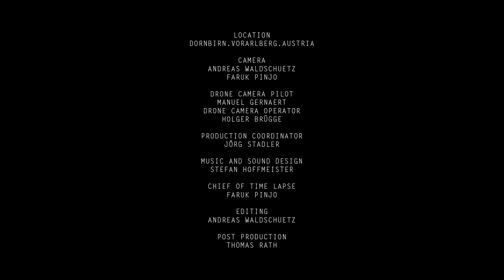Appearing Sculptural | Ebnit Bridges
Synopsis:
"Appearing Sculptural” takes a dynamic, cinematic approach to the past works of the Austrian studio Marte.Marte Architects. The audiovisual series - consisting of six short films – was created by photographer and avantgarde filmmaker Andreas Waldschütz, who unconventionally and sensually re-staged Marte.Marte´s most sculptural buildings. The dark ambient-like soundtrack of composer and
sound-designer Stefan Hoffmeister is based exclusively on recordings made on location. The films screen at Marte.Marte´s second monographic exhibition and at the 15th Architcture Biennale 2016 in Venice.
Crew:
Director, Camera, Editing: Andreas Waldschuetz, waldschuetz.com
Camera, Time Lapse and Digital Operator: Faruk Pinjo, farukpinjo.com
Drone Camera Pilot: Manuel Gernaert, get-lifted.de/
Production Coordinator: Joerg Stadler/ Marte.Marte Architects
Music and Sound Design: Stefan Hoffmeister, stefanhoffmeister.com/
Post Production: Thomas Rath

The buildings:

We have designed a trio of concrete bridges, which were built in the years from 2005 to 2016.
Schanerloch Bridge | Austria, Vorarlberg.Dornbirn | 2005
Schaufelschlucht Bridge  | Austria, Vorarlberg.Dornbirn | 2012
Not in picture: Kohlhalden Bridge | Austria, Vorarlberg.Dornbirn | 2016